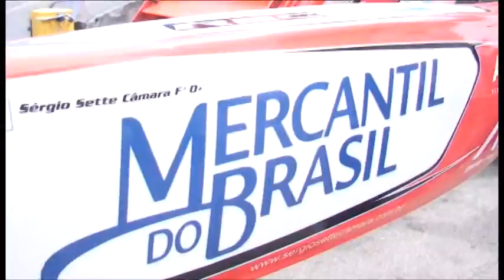Sérgio Sette Câmara - Kart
Sérgio Sette Câmara
Super Kart Brasil - 6ª Edição
Paulista de Kart 2012 - 2ª Etapa
Kartódromo de Interlagos - SP
(RB Films)